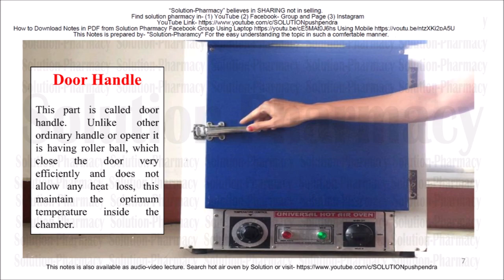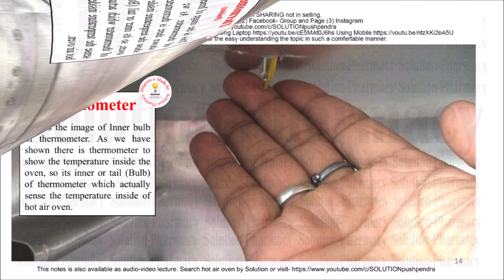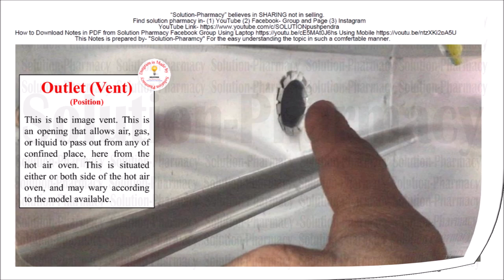Object - To study the parts & function of hot air oven for practical = FREE PDF in description box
Download FREE PDF of Parts and Function of Hot Air Oven

Sterilization refers to any process that removes, kills, or deactivates all forms of life (in particular referring to microorganisms such as fungi, bacteria, spores, unicellular eukaryotic organisms such as Plasmodium, etc.) and other biological agents like prions present in a specific surface, object or fluid, for example, food or biological culture media

Dry heat sterilization- In this method, specimens containing bacteria are exposed to high temperatures either by flaming, incineration or a hot air oven. Flaming is used for metallic devices like needles, scalpels, scissors, etc. Incineration is used especially for inoculating loops used in microbe cultures. The metallic end of the loop is heated to red hot on the flame. The hot air oven is suitable for dry material like powders, some metal devices, glassware, etc.

Dry heat is primarily used to sterilize instruments and heat-resistible glass and instrument parts. The heat transfer by dry heat is less effective than by airless, saturated steam, because steam is able to transport the heat quicker than by condensation just air. Apart from that proteins can be easier denatured in a wet environment than in a dry one. This is the reason why higher temperatures and longer times are needed in dry heat in comparison to steam sterilization processes. The dry heat sterilization is carried out in a closed chamber. Larger chambers work with forced air circulation, e.g. a ventilator circulates the air in order to generate a constant temperature and a faster heat exchange. According to pharmacopeias and WHO recommendations the temperature should be between 150 and 250°C with a sterilization time between 30 and 180 min

Working Principle - Sterilization by dry heat is performed by conduction. The temperature is consumed by the surface of the objects, then moves towards the core of the object, coating by coating. The whole object will ultimately attain the temperature needed for sterilization to take place.

Dry heat causes most of the injury by oxidizing particles. The primary cell components are damaged and the organism dies. The temperature is kept for about an hour to eliminate the most ambitious of the resistant spores

Items that are sterilized in a hot air oven include:
1. Glassware (like petri dishes, flasks, pipettes, and test tubes)
2. Powders (like starch, zinc oxide, and sulfadiazine)
3. Materials that contain oils
4. Metal equipment (like scalpels, scissors, and blades)